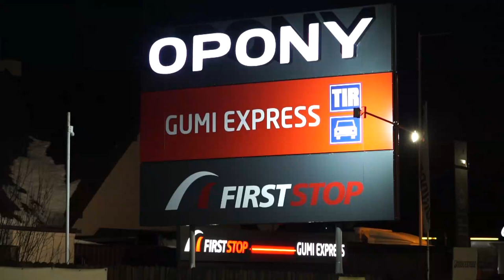Co za tydzień w (nie tylko) Zza Kółka odc. 47? |TV SUWAŁKI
Kolejne spotkanie z ekspertem, i kolejne ważkie tematy, które spędzają sen z powiek naszemu ekspertowi! Czego możemy się spodziewać za tydzień? 🤔